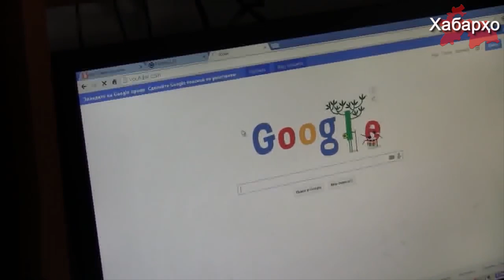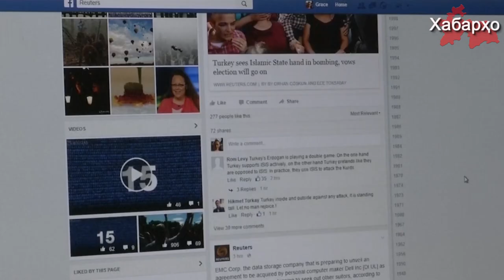Режим Бердымухамедова начал бороться с VPN-сервисами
Январь 2019 года оказался непростым для туркменских пользователей интернета, использовавших VPN-приложения: власти страны активно начали блокировать данные программы. По данным британской организации  «Vpncompare» с 15-21 января количество поисков VPN сервисов в сети из Туркменистана выросло на 577 процентов.